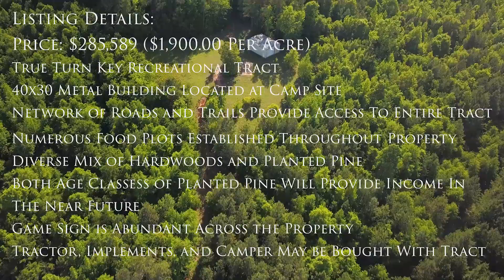Leap Farm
Leap Farm is 150 +/- acres in eastern Wilkinson county. This property is a true turn key recreational property. A system of vehicle roads and ATV trails gives access to food plots located around the property.  The property is a diverse mix of planted pine and natural hardwood. Both age classes of planted will provide income potential in the near future while also diversifying the game habitat on the property. Wilkinson county is known for its hunting opportunities and this property is no exception. Game sign is abundant across the property. Of course, with the natural feed, cover, and the creek located along the eastern border, this is hardly surprising. A 40x30 metal building is the center piece of the camp site. This building is equipped with a large roll up door on each end as well as walk through doors. The building provides secure, weather proof storage for the tractor, implements, and camper that can be bought with the property. Immediately adjacent to the shop is a cement parking spot and hookups for the camper. There is a septic system that serves the camper as well as electrical hook ups. The shop and Rv are supplied with power from a gasoline generator.  This is an opportunity to own a property that allows its new owner to begin outdoor pursuits immediately with out having to worry about  modifying the property or building improvements. Please give us a call for more information on the equipment package or to schedule your showing.